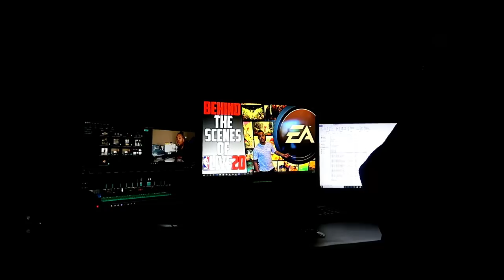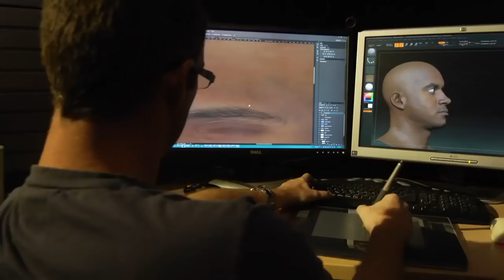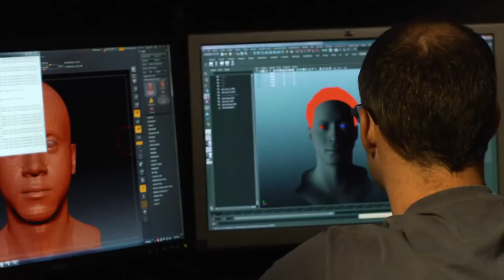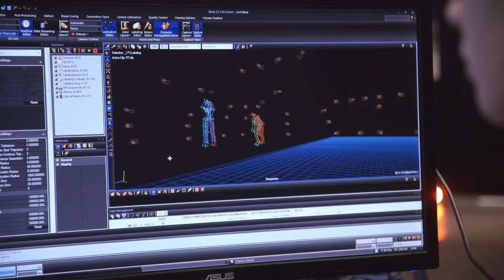Behind The Scenes Of NBA Live 20! Whats holding them back??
Behind The Scenes Of NBA Live 20! Whats holding them back?? I explain to you what actually goes on behind the scenes of NBA Live 20.

If you wanna see my upcoming videos check out my ig, you’ll see the most fire thumbnails for upcoming videos

This channel is mostly geared towards sports gaming (mainly basketball) such as NBA 2k, NBA Live, NBA Live Mobile, NBA 2k, NBA Playground, and a sprinkle of Madden. I will be creating original content that you, my viewers, will hopefully enjoy. My goal is to eventually be able to do youtube full time, so the more support you show me the more content I can produce and eventually have a regular schedule..

When the channel experiences more growth, I will participate in giveaways as well as possible meet ups. I appreciate all of the love I have been receiving as of late and I will continue to put out the best possible content that I can release. SUB SUB SUB